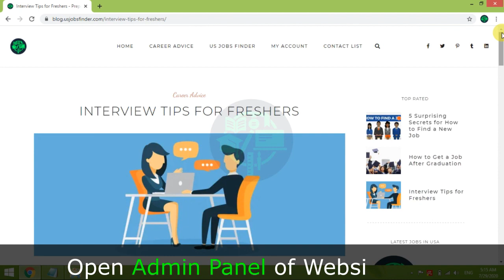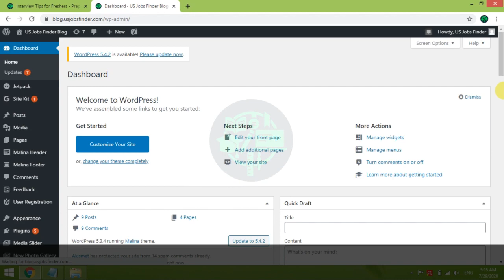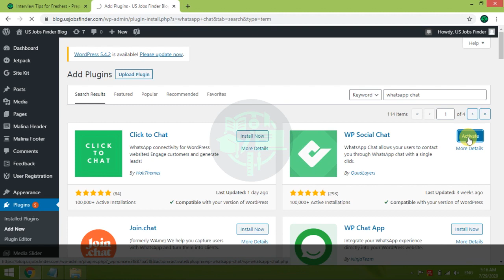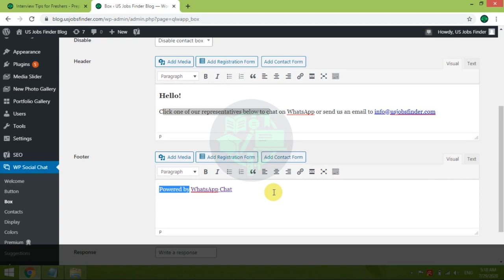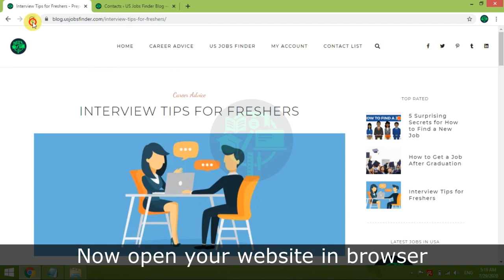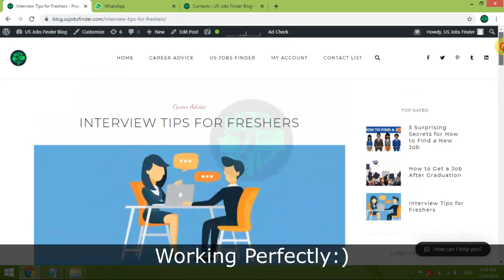WhatsApp Live Chat to WordPress Website Whatsapp Button Setup in Hindi Urdu and English Subtitles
WhatsApp Chat for WordPress allows your customers to open a conversation from your website directly to your WhatsApp phone number. This plugin includes a button where you can include a pre-set message, which will be automatically be the first message in the conversation.

This plugin was formerly known as “WhatsApp Chat”. WordPress forced us on August 8, 2019 to change the name of the plugin due to use of the “WhatsApp” word in the name. We apologize for the problems that the downtime may have caused to you.

WHY WHATSAPP?
WhatsApp is these days, the most popular instant messaging application in the world. Is available in more than 100 countries and supporting more than 50 languages.

This means most of our users use WhatsApp as their main contact method, and they probably have been using it for years. Therefore, offering easy access from our website is a good way to convert those visitors into customers.

Generating leads is the key to every business success, and the WhatsApp chat button can help you to increase your overall sales and reach this goal.

WHATSAPP BUTTON
With the WhatsApp chat button, your visitors will be allowed to send a message directly to your phone number. To start configuring it, you have to go to the button tab inside the WhatsApp chat section that you can find in your admin dashboard.

Inside the button tab, you wil be able to switch between two different layouts, and to define if you want to include rounded edges, also the position where you want to show the WhatsApp button, the text to be displayed inside, the phone number and the default user message.

WHATSAPP CHAT
This box can be activated through the Box tab inside the WhatsApp chat section, and there also you can define the header and footer message, contact name, phone, work, and an avatar.

WHATSAPP PREMIUM
The premium version of the WhatsApp Chat plugin allows you to include multiple team member agents, distinguishing their names and labels inside. The contact box helps to provide direct contacts to the different support areas of your site.

A new option to display a chatbox for each agent is included. This box will be displayed when the user clicks on the WhatsApp contact, and you can define custom message to be shown from each contact. Your users will be able to type the message that will be sent to the WhatsApp contact phone.

Finally, we’ve included an option that allows you to select between more than fourteen icons to be included at WhatsApp button, and allowa full integration with the WordPress live customizer.